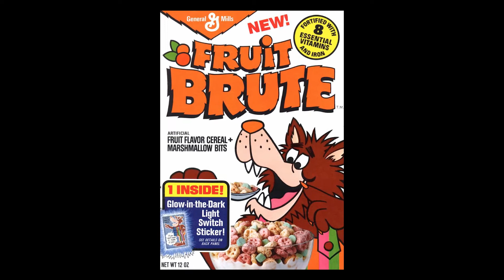Burying the Ex Episode 014 Library Grindhouse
Jesse and Leah continue "romance" month with their review of the 2014 horror (romantic?) comedy Burying the Ex starring the late Anton Yelchin and directed by the legendary Joe Dante!

Haven't seen it yet? Check it out on Hoopla free with your library card

Want more Anton Yelchin? Hoopla has you covered!

Odd Thomas is based on the Dean Koontz book of the same name

Love, Antosha is a touching documentary tribute to the deceased actor featuring his family, friends, and co-stars